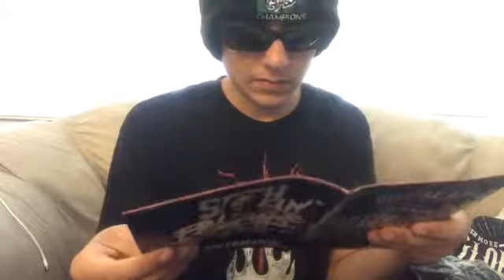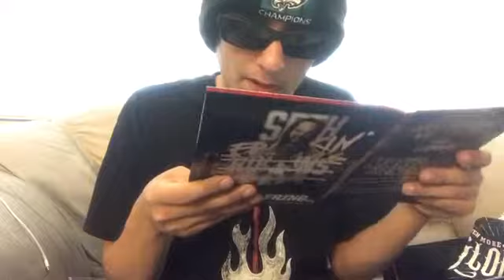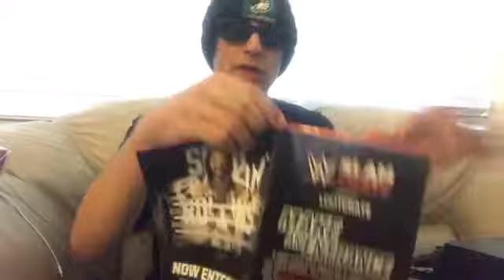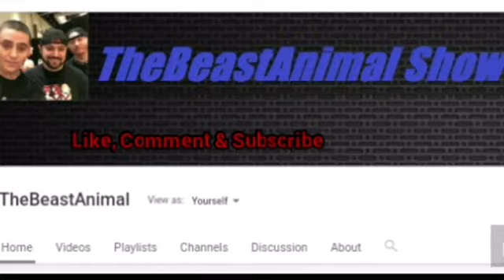WWE Slam Crate Unboxing (Slam Crate Sucks)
(I am Part Time On YouTube Due To Me being In College Now)

©️Copyright! Certain things You see in most of my videos that don’t belong to me belong to the original owners that own the rights to the music I use in my videos and TV Shows and movie scenes that I record with my phone belong to the original owner, Anything I do on YouTube has no copyright Infringement intended it belongs to the original owner. All Rights To the Original owner Of Tv Show, Tv Channels,Movies,Music, Etc.